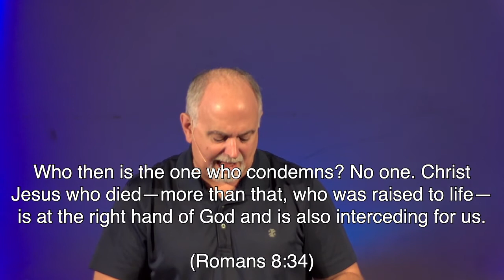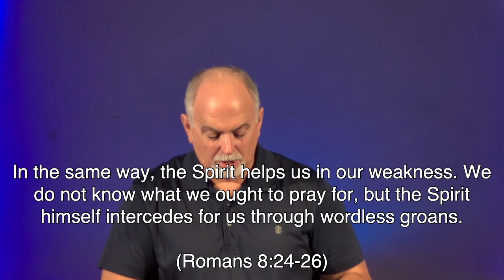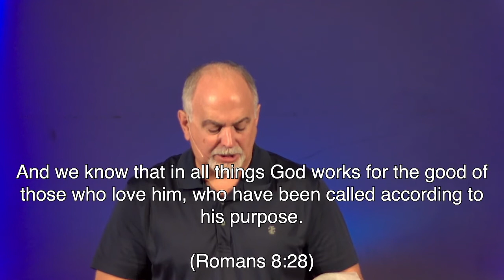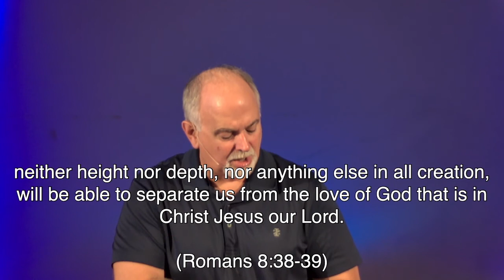FCC Clearwater Fl Sunday Service 05 39 21